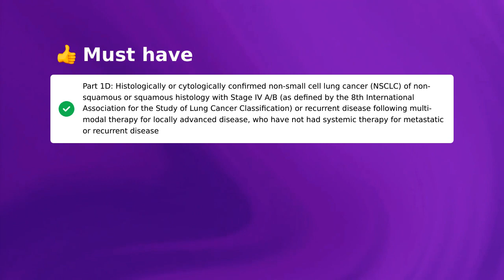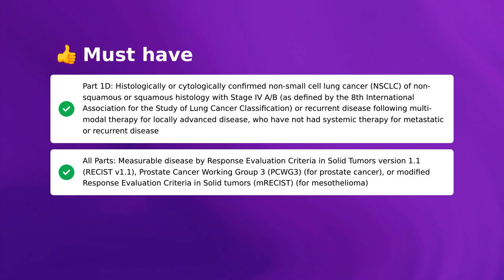Clinical Trial: BMS-986406 for Cancer (NCT05298592)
Timestamps:
00:00 - Quick Summary
00:14 - Study Timeline
00:30 - Eligibility Criteria
01:26 - Treatment Details
01:44 - Awards
01:54 - Trial Locations
02:06 - Discover More